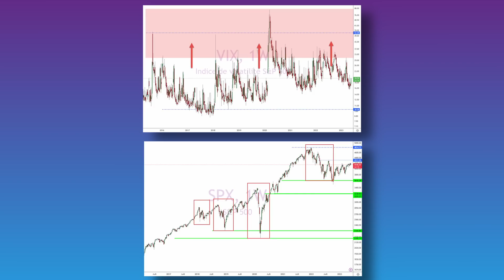Volatilité (VIX) : C'est quoi ?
La volatilité peut être une notion abstraite mais c'est très important pour les investisseurs sur les marchés financiers.
On parle ici de la notion de volatilité historique et de la volatilité implicite.
Cela peut servir d'indicateur, de support d'investissement, mais aussi à savoir à quel moment on doit adapter son Trading.

Merci à tous pour votre fidélité et la force que vous me donnez chaque semaine, sincèrement !
Xavier